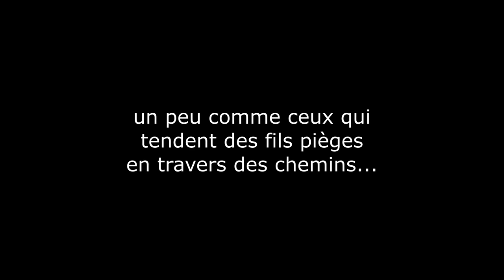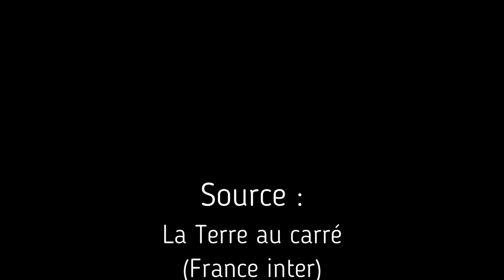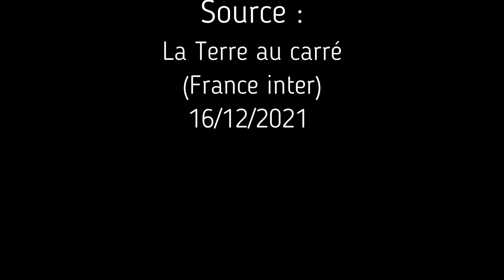Faut-il interdire la chasse en France ? - Le Klan du Loup (KDL)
Faut-il interdire la chasse en France ?

➡️  GETTR : @LeKlanDuLoup
➡️  Signal : Le Klan du Loup